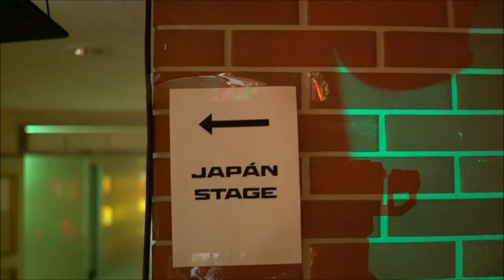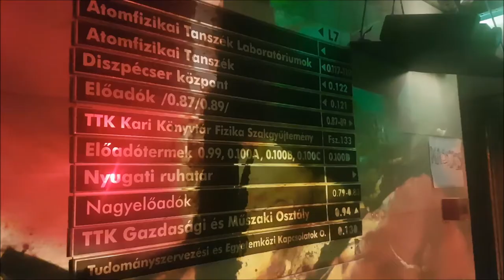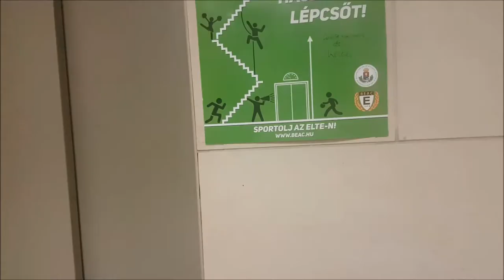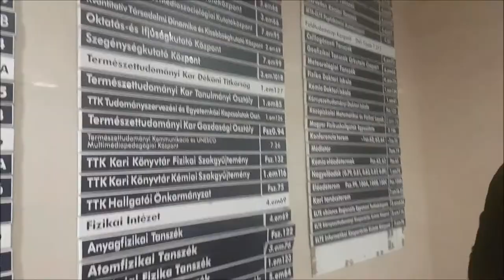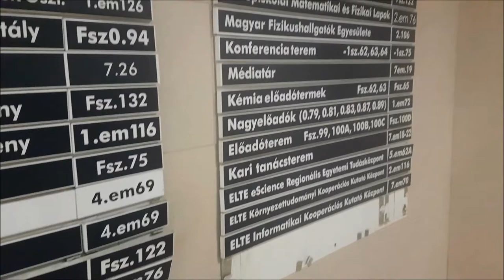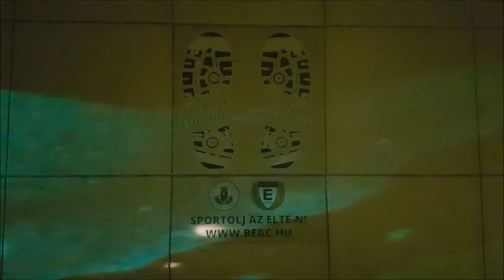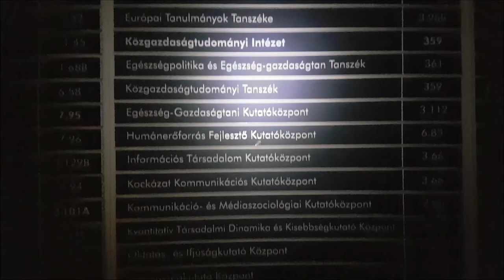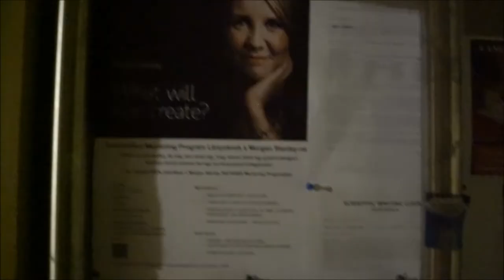Enso - A japán táncmeditáció (Második rész)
Beszélgetés Vén Júliával a Winter Moon Fesztiválon